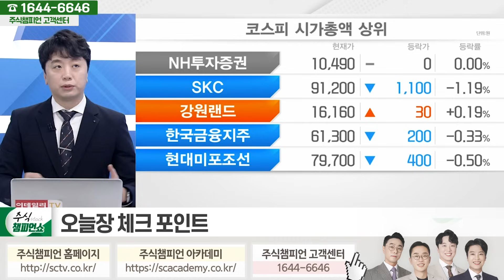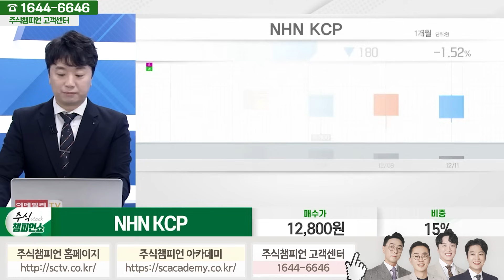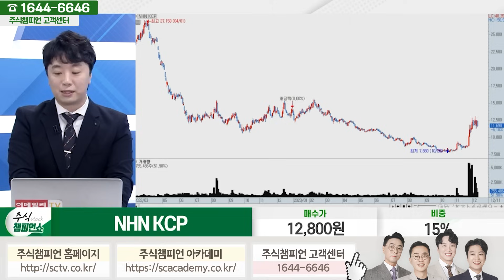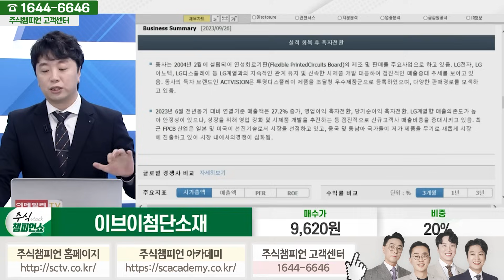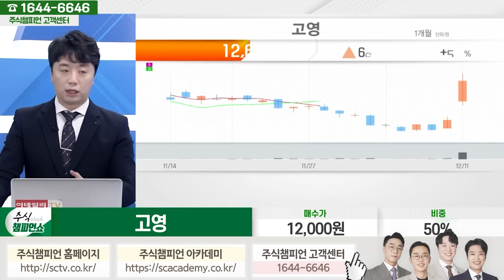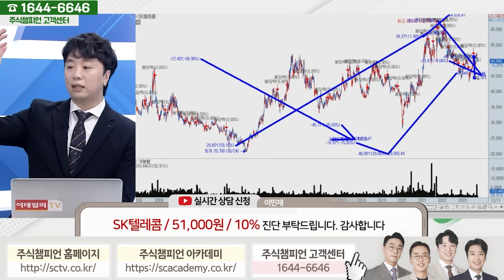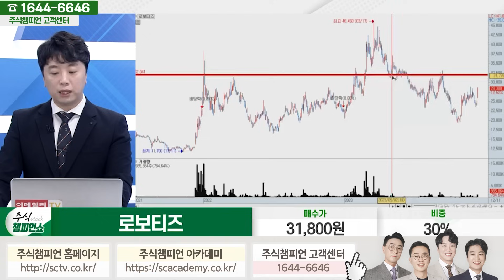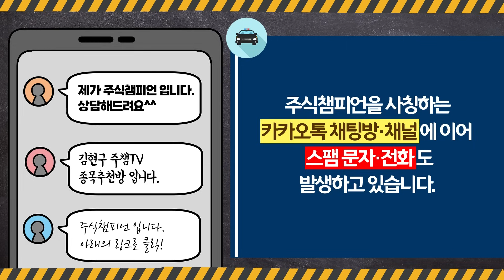[이데일리TV 주챔쇼] 12월 11일 문현진 전문가